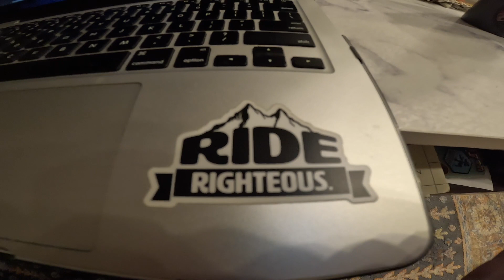Righteous Cutz #13 - Christmas Shred & Sneaky Powder in Snowbird Utah Mineral Basin - December 2023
Ripping Snowbird Utah with friends during the holidays. Sneaky Powder day is a Christmas Miracle here in the Wasatch.